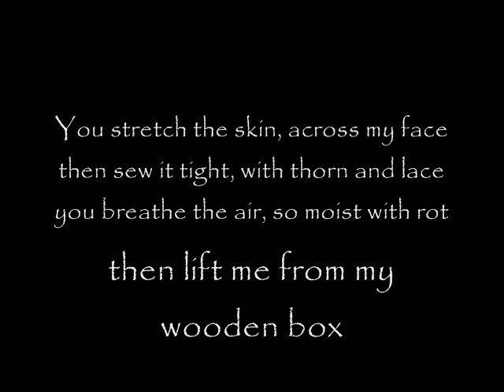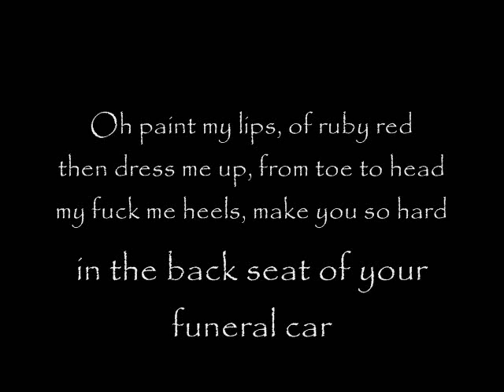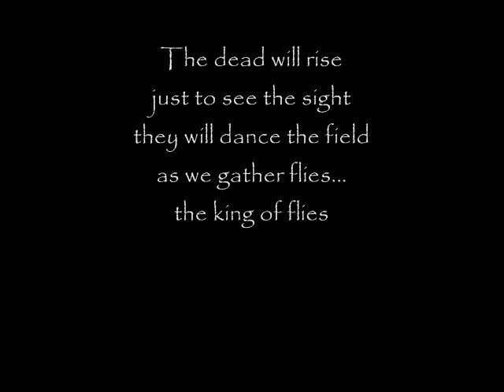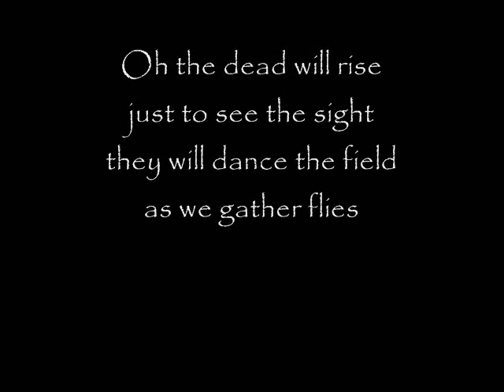King of the Flies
This is a demo of a song I wrote the lyrics to. If there is anyone interested in recording this song or using it for a commercial venture just drop me a line on here.

Lyrics: Matthew J. Hoffman
Vocals: Steve Mesropian